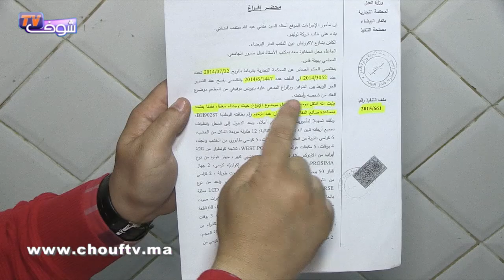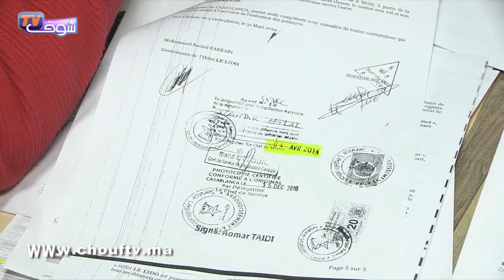مهاجر مغربي تعرض للنصب بطريقة غريبة بسبب ملهى و مرقص و مشات ليه 180 مليون